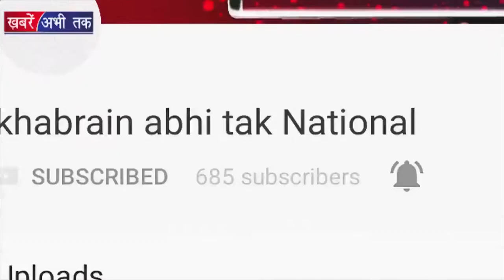Haryana Police का नशीला अंदाज | Khabrain Abhi Tak Live